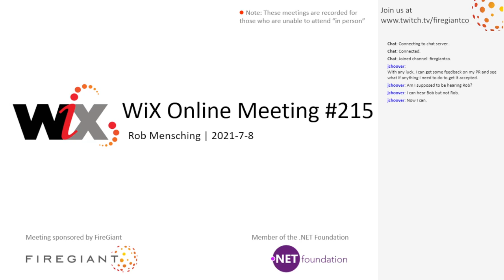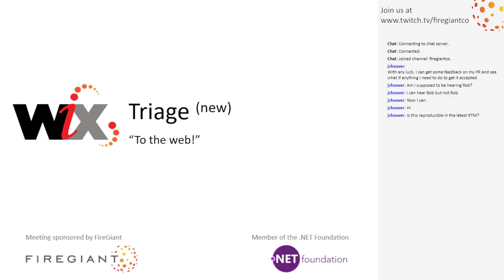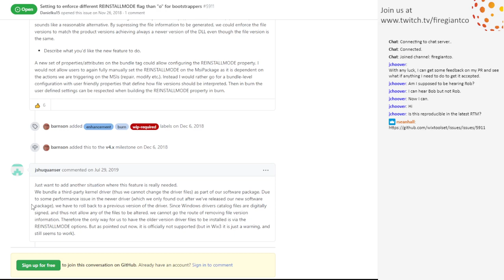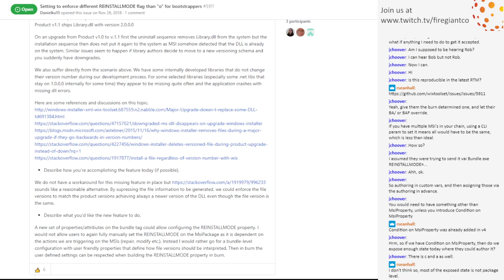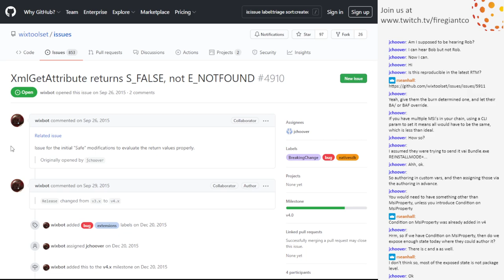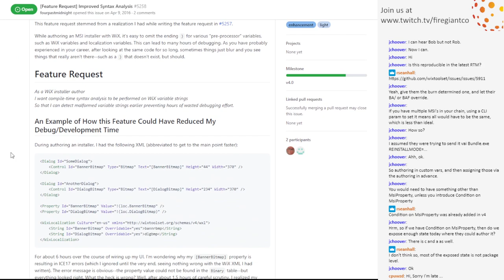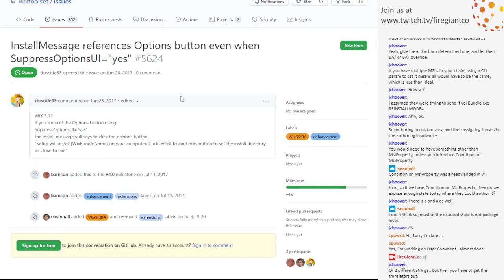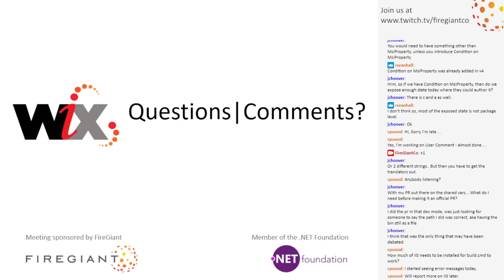WiX Online Meeting #215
July 8th, 2021 9:39 AM